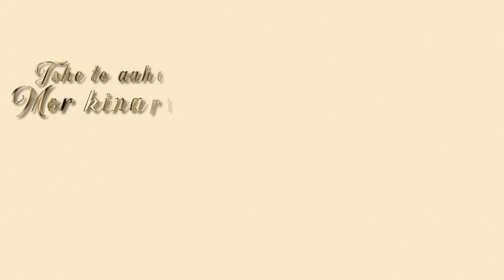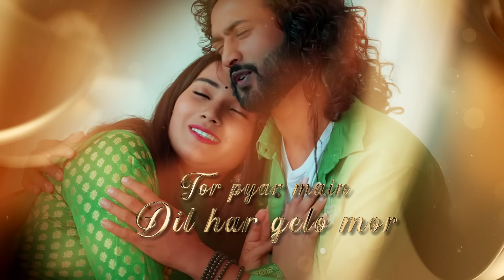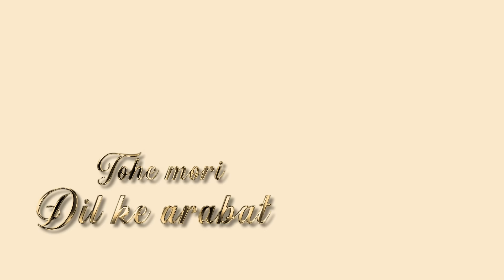Mor Naino Ke Darpan❤️ New Nagpuri Song 2023🥰 Vivek Nayak New Song 🌹 Director Guddu Jaan 🌺❤️🌟🔥🔥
Jhollywood TV Presenting the Latest Romantic Nagpuri Song " Darpan " song by Vivek Nayak

Choreographer:- Anuj R Morya
Editor:- Ankit Vfx
Dop :- Santosh Yadav
Casting Director - Manoj Sharma
Prodction Manager :- Manish Roy

Producer:- Vijay Kumar
Director :- Guddu Jaan

Music Label: Jhollywood TV
c & Album Please Get in Touch with:
Mr. Guddu Jaan - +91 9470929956